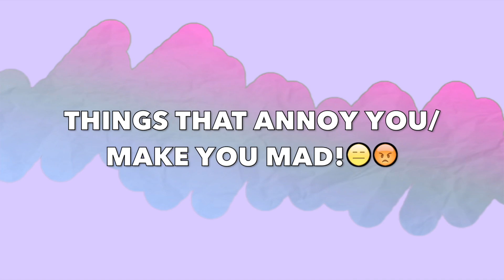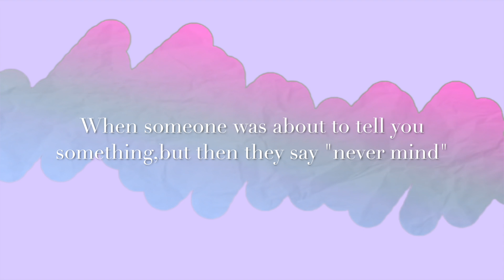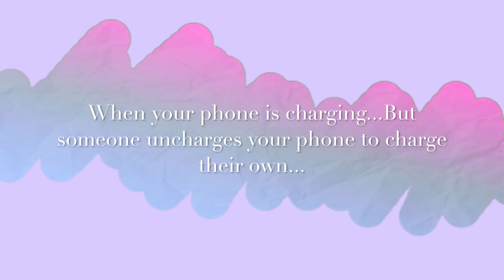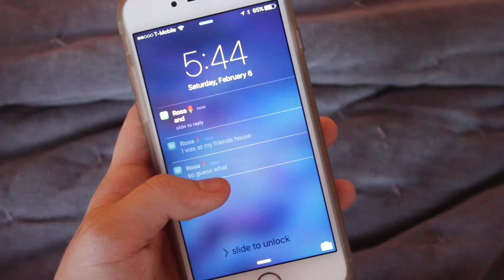Things that Annoy/Make you Mad!♡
✰Open my description for more Info about me! ✰

Instagram❤ anapaoladancer

Twitter❤ anapaoladancer

Snapchat❤ anapaoladancer

Musical.ly❤ anapaoladancer

Ask.fm❤ anapaoladancer

YouNow❤ anapaoladancer

                      Ana Paola♡

see you in my next videoooo ;)